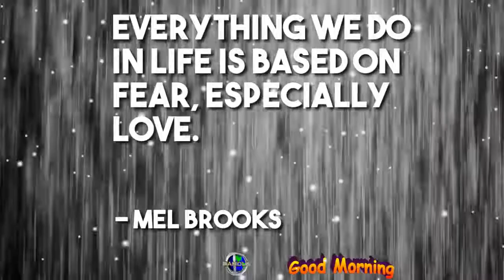Everything we do in life is based on fear, especially love. - Mel Brooks